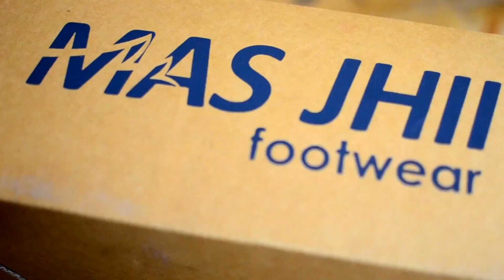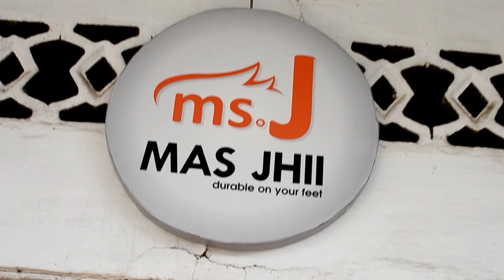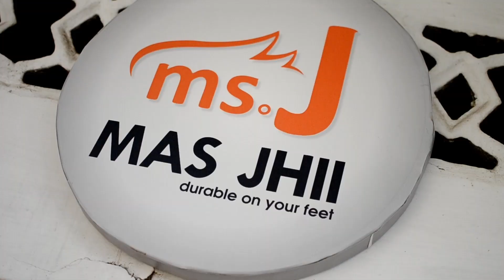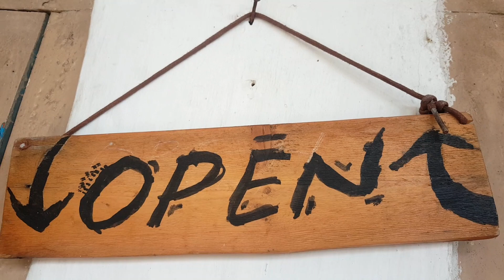KISAH SUKSES TAMAJI ! PENGUSAHA SEPATU MUDA DARI DESA BAUJENG, PASURUAN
Berkat kegigihan dalam mengelolah dan memproduksi sepatu, tamaji sukses membanggakan desa baujeng atas perjuangannya, kini dia bisa membuat logo sepatunya sendiri dan atas perjuangannya tersebut dia mulai banyak di kenal. semoga tamaji selalu menjadi pengusahasa yang sukses, membuat kualitas sepatu yang lebih bagus lagi , terus berkarya dan menginspirasi pemuda pemuda yang lainnya untuk bergerak sukses.

Oiy buat kalian nie, khususnya warga pasuruan yang mau order sepatu di tamaji atau kedai_sepatu_masjhi, kalian bisa donk kepoin instagrammnya dia di sini :

Semoga video ini bermanfaat ya buat kalian, itu saja pesan dari saya.
terimkasih sudah menonton sampai habis😊